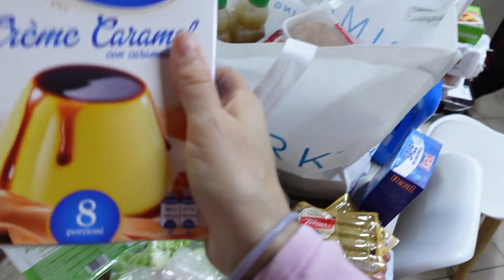ho fatto una super scorta da Eurospin / cena veloce per 4 persone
ragazzi  eccomi con uno svuota la spesa Eurospin il primo svuota la spesa dell'anno nuovo ho trovato all'Eurospin molte cose sfiziose e ho voluto condividere con voi, sapete da Eurospin ci sono tanti prodottini per la pulizia della casa molto validi ed economici in più ho voluto condividere con voi una ricettina sfiziosa e al tempo stesso molto veloce da preparare se siete di fretta o tornate da una giornata intensa di lavoro. l'azienda Hey  happiness mi ha voluto omaggiare di gioielli sfiziosi infatti ho scelto un completo per Dennis che conserverà per quando sarà grande sì tutto quello che vi ho mostrato nel video vi piace fatemelo capire giù nei commenti, fa sempre piacere ricevere dei commenti, noi ci vediamo nel prossimo video 😘

San Valentino
15 gennaio - 14 febbraio
Spendi più di 49 EUR - ottieni il 12%
Spendi più di 79 EUR - ricevi il 12% + scatola per anelli con cuore
Spendi più di 99 EUR: ricevi il 12% + un regalo gratuito

La mia friggitrice ad aria 7 litri aigostar